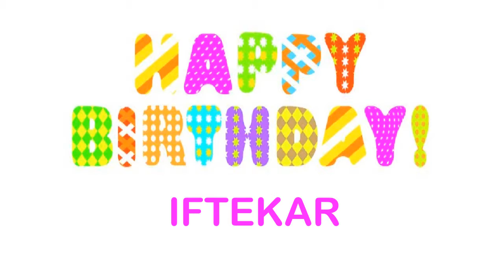Iftekar Wishes & Mensajes